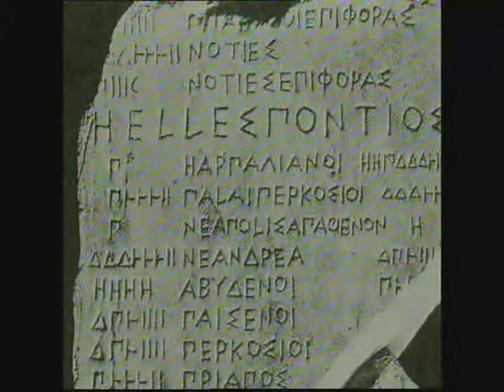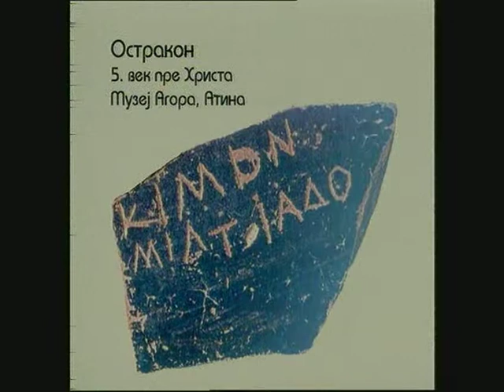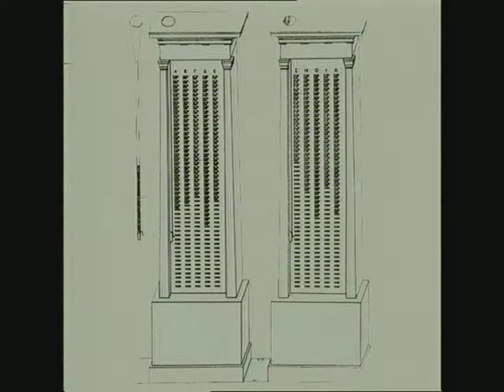Ostrakon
Glasački listić stare Atine nastao iz srpskog jezika.